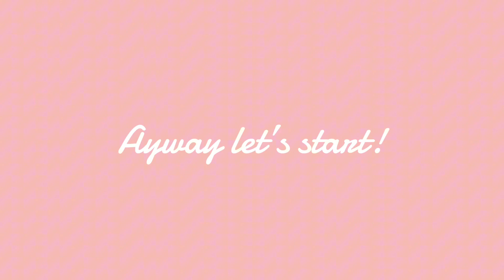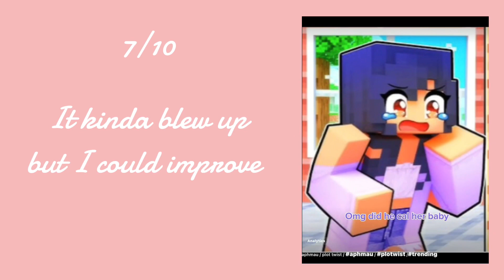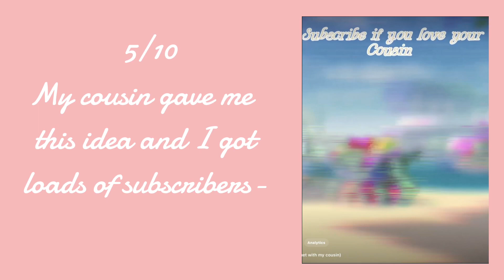EDIT EVOLUTION!! || Part 1